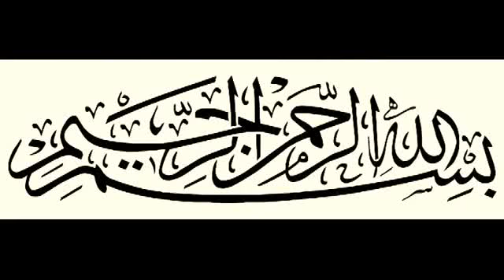Al itqan dawa group " Qabrii mana keenya "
Video waa'ee qabrii irraa nu yaadachiisu daawwannee waliifis haa dabarsinuu